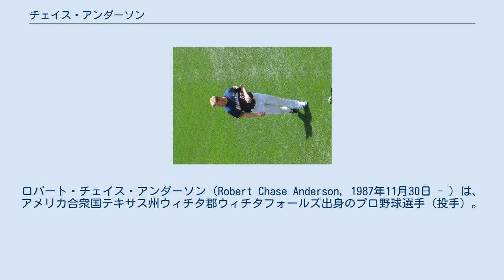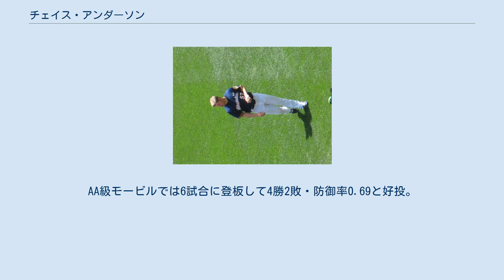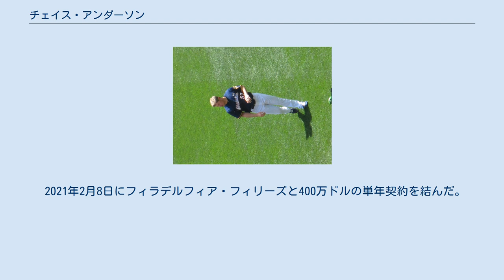チェイス・アンダーソン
ノース・セントラル・テキサス大学出身の野球選手
ロバート・チェイス・アンダーソン（Robert Chase Anderson, 1987年11月30日 - ）は、アメリカ合衆国テキサス州ウィチタ郡ウィチタフォールズ出身のプロ野球選手（投手）。
右投右打。
MLBのテキサス・レンジャーズ傘下所属。
愛称はテキサス（Texas）。
 2006年のMLBドラフト42巡目（全体1266位）でミネソタ・ツインズから指名されたが、ノース・セントラル・テキサス大学へ進学した。
 2007年のMLBドラフト40巡目（全体1216位）で再びツインズから指名されたが、オクラホマ大学へ編入した。
 2009年のMLBドラフト9巡目（全体276位）でアリゾナ・ダイヤモンドバックスから指名され、プロ入り。
契約後、傘下のパイオニアリーグのルーキー級ミズーラ・オスプレイでプロデビュー。
18試合（先発4試合）に登板して3勝1敗、防御率2.38、48奪三振を記録した。
 2010年はまずA級サウスベンド・シルバーホークスでプレーし、7試合に先発登板して2勝4敗、防御率2.82、31奪三振を記録した。
5月にA+級バイセイリア・ローハイドへ昇格。
19試合（先発4試合）に登板して5勝3敗3セーブ、防御率3.60、83奪三振を記録した。
 2011年はA+級バイセイリアでプレーし、3試合に先発登板して1勝1敗、防御率5.40、20奪三振を記録した。
 2012年はAA級モービル・ベイベアーズでプレーし、21試合に先発登板して5勝4敗、防御率2.86、97奪三振を記録した。
11月19日にはダイヤモンドバックスとメジャー契約を結び、40人枠入りを果たした。
 2013年3月2日にダイヤモンドバックスと1年契約に合意し、3月14日にAAA級リノ・エーシズへ異動した。
この年はAAA級リノでプレーし、26試合（先発13試合）に登板して4勝7敗、防御率5.73、80奪三振を記録した。
 2014年3月3日にダイヤモンドバックスと1年契約に合意。
翌4日にAAA級リノへ異動し、AA級モービルで開幕を迎えた。
AA級モービルでは6試合に登板して4勝2敗・防御率0.69と好投。
5月6日にメジャーへ昇格し、11日のシカゴ・ホワイトソックス戦で先発起用されメジャーデビュー。
5.1回を2安打無失点6奪三振に抑え、メジャー初勝利を挙げた。
最終的には21試合に先発登板して9勝7敗、防御率4.01、WHIP1.37、105奪三振という成績を記録した。
シーズン終了後のルーキー・オブ・ザ・イヤーの投票では、1ポイントを獲得して10位に入った。
 2015年は27試合に先発登板して6勝6敗、防御率4.30、WHIP1.30という成績を記録した。
防御率が前年より悪化し、勝敗が同数になる等、やや低調な面もあったが、一方でWHIPやFIPは改善され、必ずしも不調のシーズンではなかった。
 2016年1月30日にジーン・セグラ、タイラー・ワグナーとのトレードで、アーロン・ヒル、イーサン・ディアスと共にミルウォーキー・ブルワーズへ移籍した。
この年、ブルワーズでは先発ローテーションに定着して31試合に登板、うち30試合が先発登板だった。
またしても規定投球回には届かず、9勝11敗、防御率4.39、WHIP1.37という数字だった。
また、投球イニングは前年とほぼ同等ながら、前年比で + 10となる28本のアーチを被弾した。
 2019年11月4日にチャド・スパンバーガーとのトレードで、トロント・ブルージェイズへ移籍した。
 2020年オフの10月30日にFAとなった。
 2021年2月8日にフィラデルフィア・フィリーズと400万ドルの単年契約を結んだ。